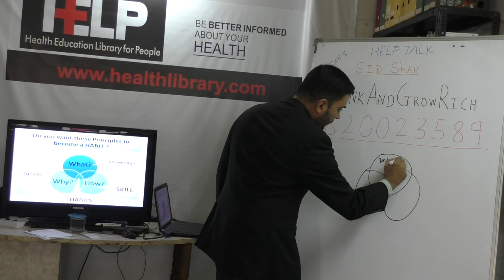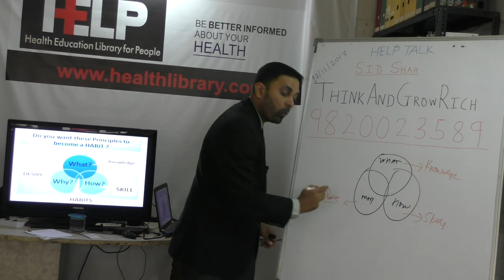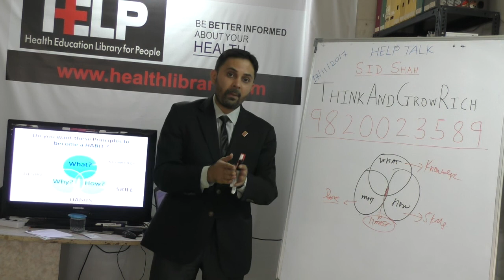Short HELP Talk: Powerful Method to form a Habit By Mr. Sid Shah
Short HELP Talk on "Powerful Method to form a Habit"by Mr. Sid Shah The talk was held at Health Education Library for People (HELP).

Synopsis:
Hello friends, my name is sid shah welcome to help libraries a small help talks in this talk show before that I will introduce myself our academy is called think and glow rich academy and we represent the napoleon foundation in India from USA we in this short help talk. We are going to cover a very simple concept. that how is a habit form habits are very crucial for any persons success, happiness and many a times? We confuse that how is a habit form and we all have the will power to change the habits. But we do not know how exactly that is possible and there are many theories now that if you do keep on repeating the same things, what a end number of times twenty one number of times, there is one more school of thought. By sixty times. If you repeat a particular thing, then that particular thing would become a habit. Friends there is a truth in that for short and maybe a habit is formed by that by changing your neural pathways. But over here I am going to give you a very different take on how I habit is formed. It is a very ancient concept of how a habit is formed and maybe you will able to understand and give some importance that this is also a way how a habit can be formed. So it's simple friends. So let me start of with first, if you want to change a particular thing or want to develop a particular thing as a habit, you need to understand the three concepts with a call of anything the what the how and the why Alright so any particular thing, for example, let us say you want to get a early in the morning. Let us assume for that an example. So if that particular thing is the, what of it? So you know what is the habit which we need to form that means you have the knowledge that how this habit is going to be formed. Now, how is it going to be formed? So this particular domain will have the skills, the skills that how you going to get a early in the morning, maybe you will set an alarm which is not beside your bed. You'll keep it somewhere far off you will have a budy calling you at a particular time in the morning to wake you up in the morning. You do end number of things before going off to sleep in you'll, do all let stuff so that is the half of the skill sets, then how you developed that habit. But most importantly friends, the third domain is the desire or the why that why you want to get a one in the morning at five o'clock on whatever time it is that this particular thing has to be very clear and friends when you know all of these see things together, the what the how and the Why, then, what is this intersection over your over here is what will come as a habit for you friends and this will remain for you for a lifetime friends. I hope in this particular different way of looking at a habit. It might give you some insights that this is the way my old habits hard and want to develop these new habits if you want to know more about our academy, you can contact us on sidshah.co.in My mobile number is 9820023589 thanks for watching the video. I hope it was useful for you.